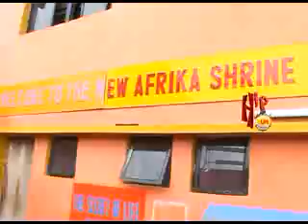femi at 50 birthday event (Nigerian Entertainment News)